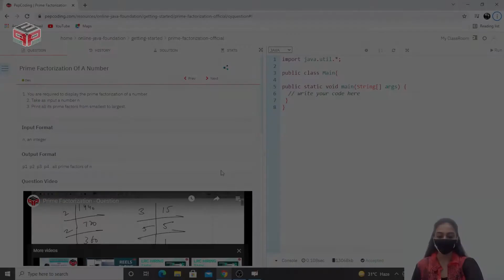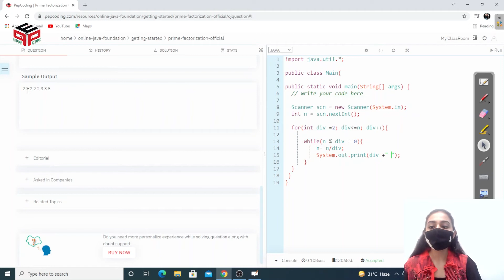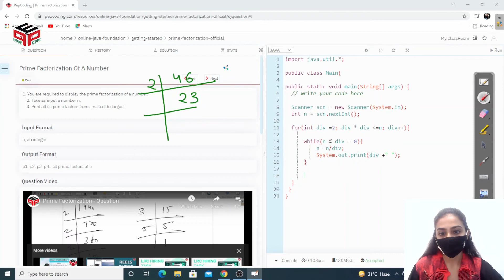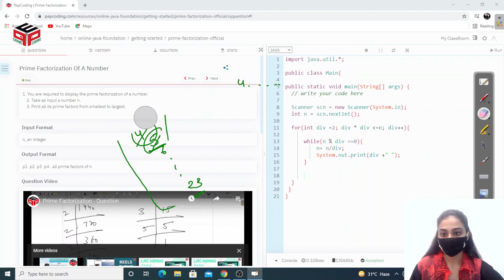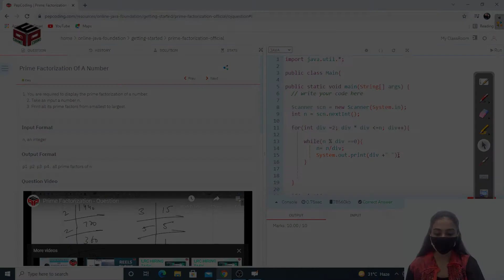Prime Factorization Of A Number | Getting Started | In English | Java | Video_17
Question Name:
Prime Factorization

Question Statement:
1. You are required to display the prime factorization of a number.
2. Take as input a number n.
3. Print all its prime factors from smallest to largest.

NADOS also enables doubt support, career opportunities and contests besides free of charge content for learning. In this video, we discuss the solution in which we are required to print the prime factorization of any number.

Here is a roadmap to our Free study content and know more about our resources

HAPPY PROGRAMMING!